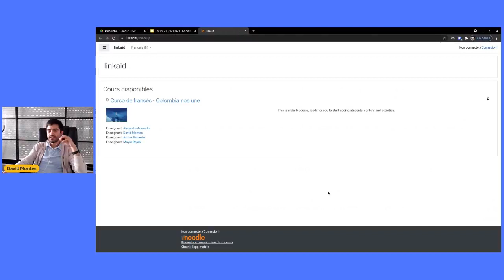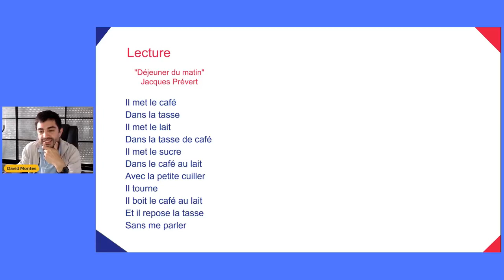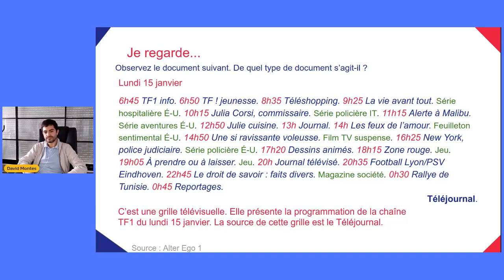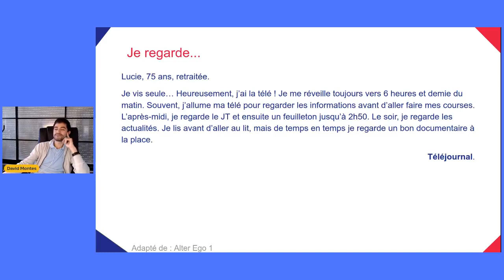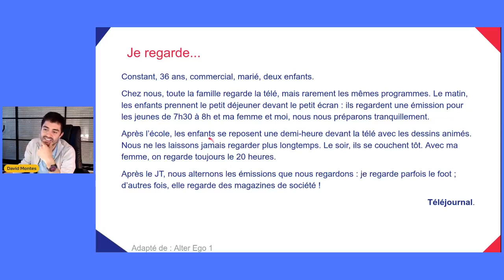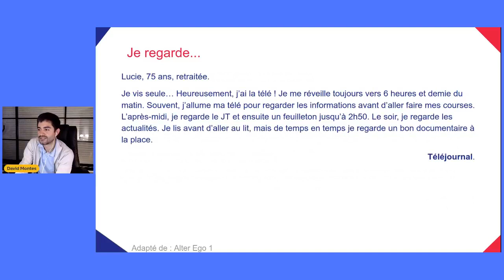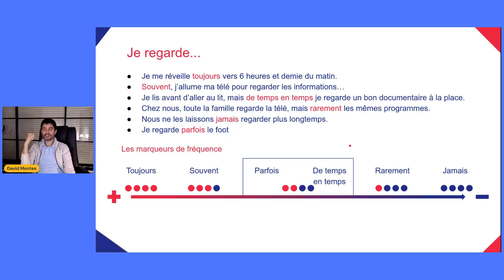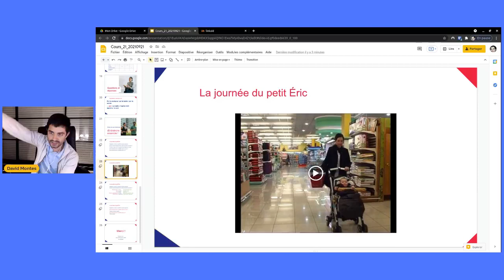Curso de francés - 21 - 21/09/2021